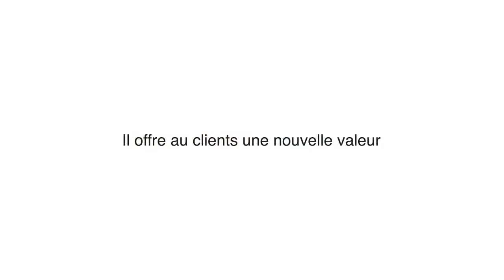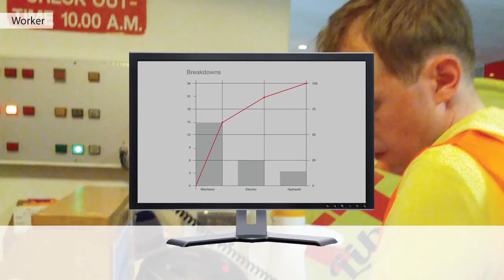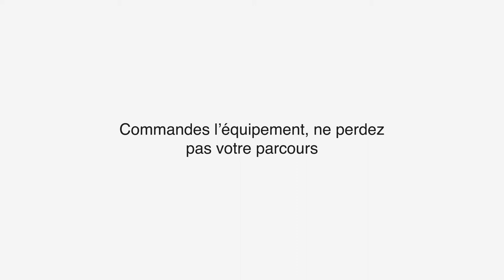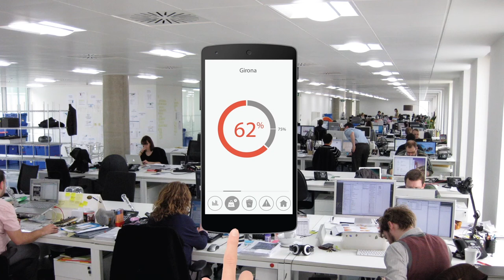Elastic Technologies - Environmental Family (fr)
La connaissance profonde d'Elastic Technologies sur l'industrie du recyclage a motivé la création d'ENVIRONTMENTAL FAMILY. Environtmental Family est un ensemble de projets personnalisables pour les besoins de toute entreprise dehors de l'industrie de recyclage (récupération de papier, plastique, ferraille, produits alimentaires, etc.). L'étendu de sa gamme propose différentes solutions pour ne importe quel département (Logistique, maintenance, production, direction).